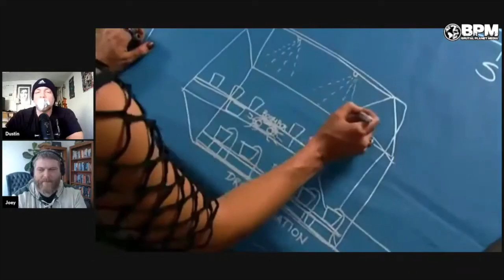Heavy Metal Makes Plants Grow (Mythbusters)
Heavy metal helps plants grow bigger and stronger. It's science kids.